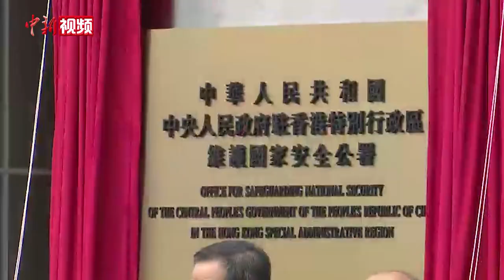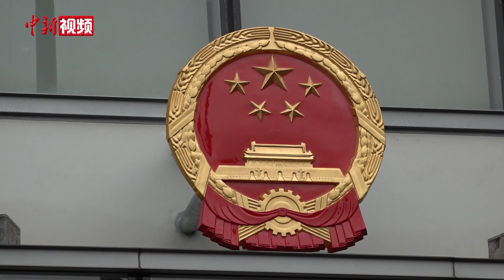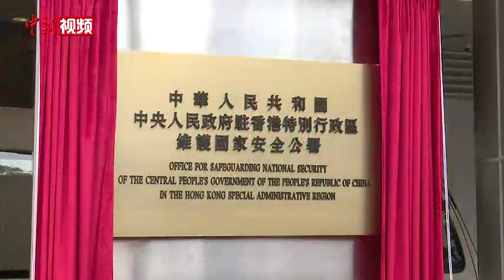中央人民政府驻香港特别行政区维护国家安全公署在香港揭牌成立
7月8日，中央人民政府驻香港特别行政区维护国家安全公署在香港正式揭牌。全国政协副主席董建华、全国政协副主席梁振英，香港特区行政长官、香港国安委主席林郑月娥，中央政府驻港联络办主任、香港国安委国家安全事务顾问骆惠宁，中央政府驻港国安公署署长郑雁雄出席了揭牌仪式。